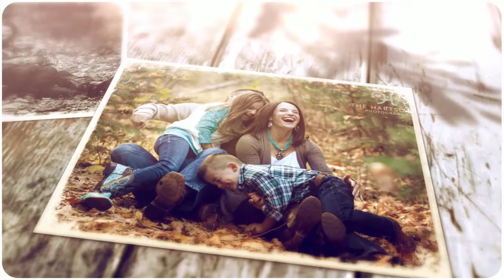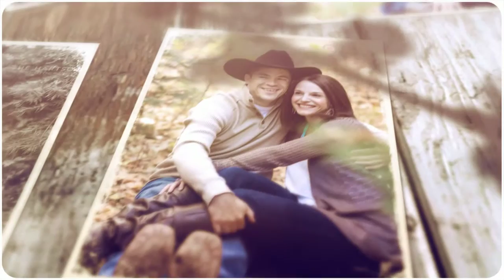The Melville Family